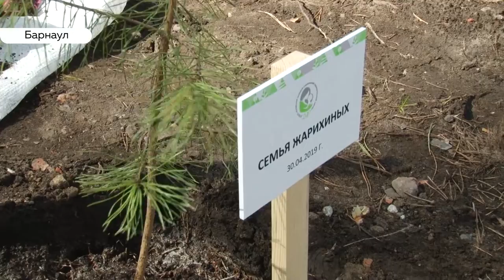Десятки фамильных деревьев высадили в перинатальном центре «Дар»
В перинатальном центре «Дар» появились фамильные деревья. Накануне десятки семей, чьи дети родились именно здесь,  посадили несколько сотен сосен и елей на территории центра. Так в Барнауле стартовала масштабная акция «Подари жизнь – посади дерево».